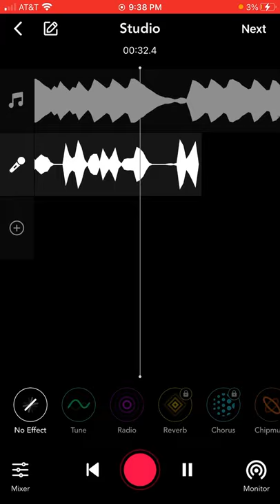March 16, 2021